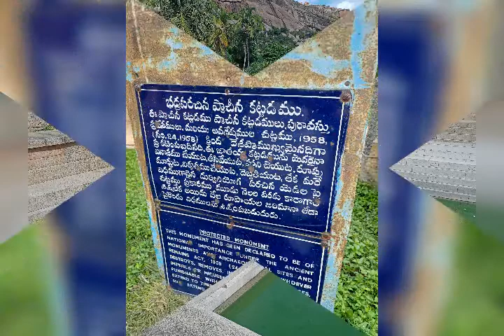visit to Ratnagiri fort